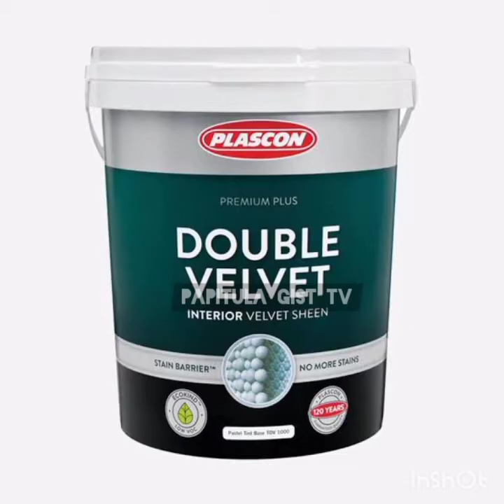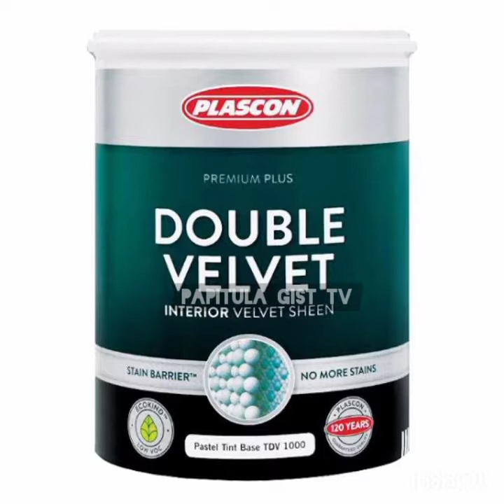13 GREAT FACT ABOUT PLASCON DOUBLE VELVET PAINT YOU SHOULD KNOW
PLASCON COLOUR